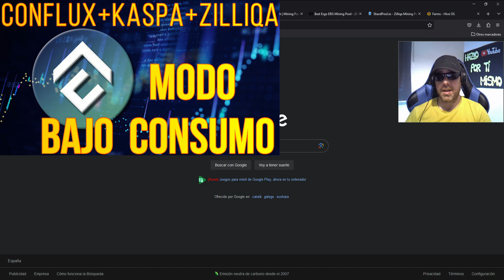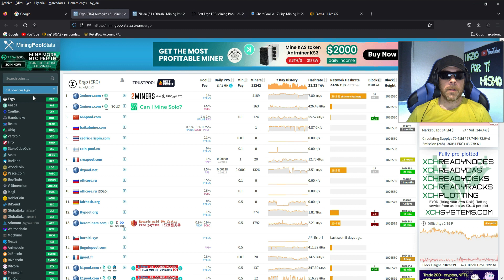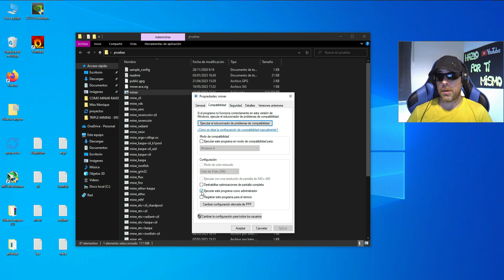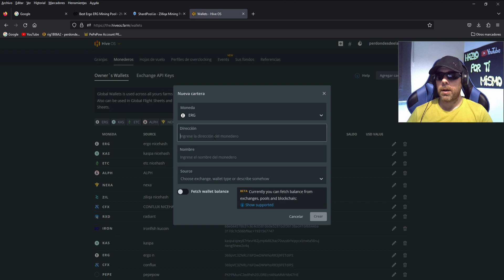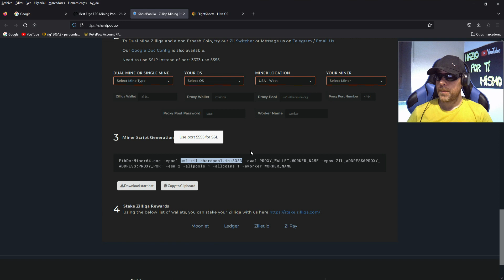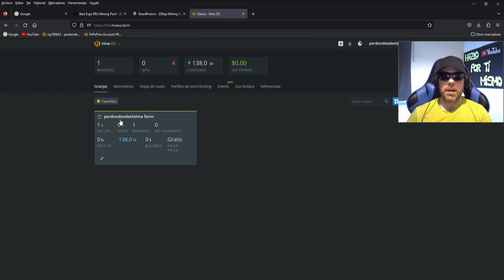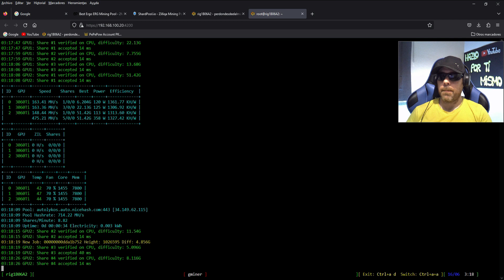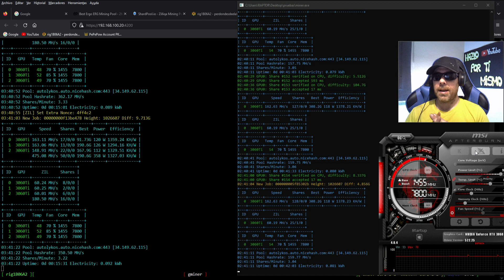GMINER 3.40 - DUAL MINING ERGO + ZILLIQA - WINDOWS Y HIVEOS - AMD Y NVIDIA - ERG + ZIL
TUTORIAL Y GUIA EN WINDOWS Y HIVEOS DEL DUAL MINING DE ERGO + ZILLIQA PARA AMD Y NVIDIA, CONFIGURACIÓN COMPLETA DEL MINERO, LOS MEJORES OVERCLOCKS, OVERCLOCKS DESDE EL MINERO, MODO BAJO CONSUMO, MODO OPTIMIZADO, CONFIGURACIÓN PARA MINAR A CUALQUIER POOL, RENDIMIENTOS EN TIEMPO REAL Y TODO LO QUE NECESITAS SABER SOBRE ESTE DUAL MINING, TUTORIAL PASO A PASO.

Configuracion para minar ERGO+ZIL desde WINDOWS:
miner.exe --algo autolykos2 --server erg.2miners.com:8888 --user 6hyrgtJGwwYP4dryts6fAhte6Qdi7YdHoK3GrCxpAhDSeJYTrPy --zilserver eu1-zil.shardpool.io:3333 --ziluser zil1yv96a0evfaf3chydkl967v75ggcexf5vtk2p8s --lock_cclock 1450 --mclock +1000 --zillock_cclock 1500 --zilmclock +1000
pause

Configuracion para minar ERGO+ZIL desde HiveOS:
--lock_cclock 1450
--mclock 2000
--zilserver eu1-zil.shardpool.io:3333
--ziluser zil1yv96a0evfaf3chydkl967v75ggcexf5vtk2p8s
--zillock_cclock 1500
--zilmclock 2000

Un abrazo !!!